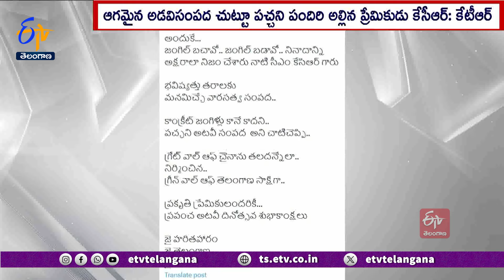Happy World Forest Day to all Nature Lovers | KTR Says | ప్రపంచ అటవీ దినోత్సవ శుభాకాంక్షలు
దశాబ్దాల పాటు ధ్వంసమైన అడవులను కంటికి రెప్పలా కాపాడిన దార్శనికుడు కేసీఆర్ అని భారాస కార్యనిర్వాహక అధ్యక్షుడు కేటీఆర్ కొనియాడారు. ప్రకృతి ప్రేమికులందరికీ ప్రపంచ అటవీ దినోత్సవ శుభాకాంక్షలు తెలిపుతూ... KCR హయాంలో రాష్ట్రంలో పచ్చదనం పెంపుకోసం చేపట్టిన చర్యలను ఎక్స్ వేదికగా గుర్తు చేశారు. 230 కోట్ల మొక్కులు నాటే ఉద్దేశ్యంతో మహోద్యమంలా సాగిన ఆనాటి హరితహారం..ప్రపంచ చరిత్రలోనే మూడో అతిపెద్ద మానవ ప్రయత్నమని వివరించారు. సర్కారు చర్యలతో ఎనిమిది శాతం పచ్చదనం పెరగడం దేశంలో ఎన్నడూ లేదన్నారు. తెలంగాణ పునర్నిర్మాణం అంటే ప్రజల బతుకుచిత్రాన్ని మార్చడమే కాదన్న కేటీఆర్... చిక్కిశల్యమైన అడవులు, సకల జీవరాశులను సంరక్షించడమని వివరించారు. భారాస పదేళ్ల ప్రస్థానం పుడమితల్లికి వెలకట్టలేని ఆభరణమన్నారు. నాడు ప్రతి పల్లె పచ్చదనంతో మురిసిందని, ప్రతి పట్నం హరిత శోభతో వెల్లివిరిసిందని కేటీఆర్  తెలిపారు.